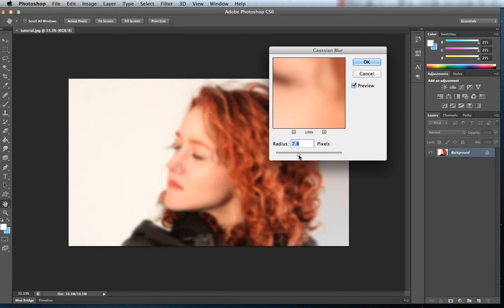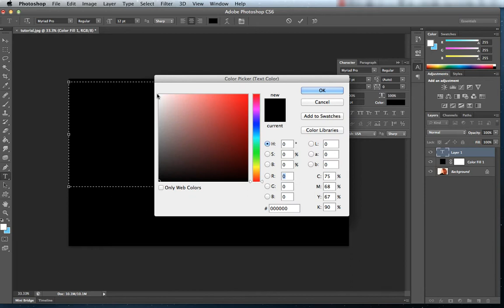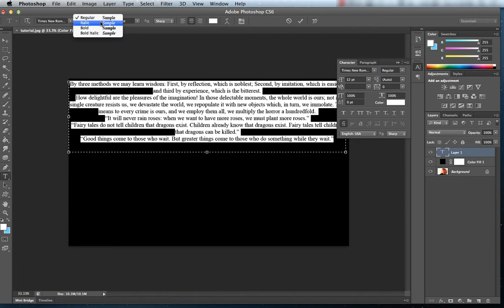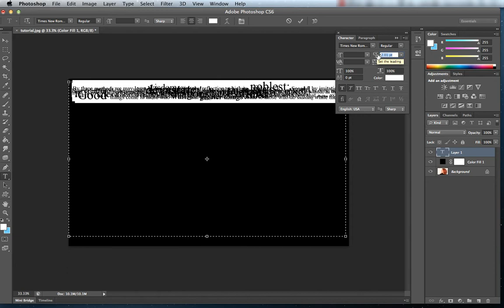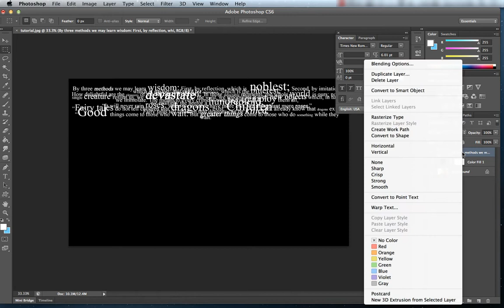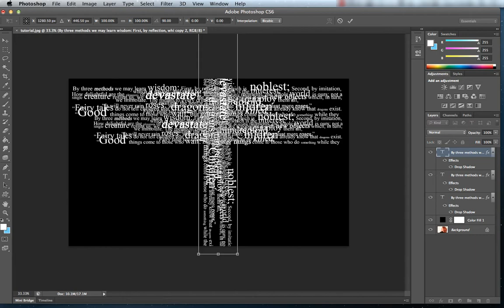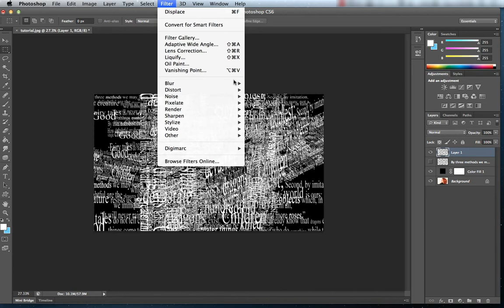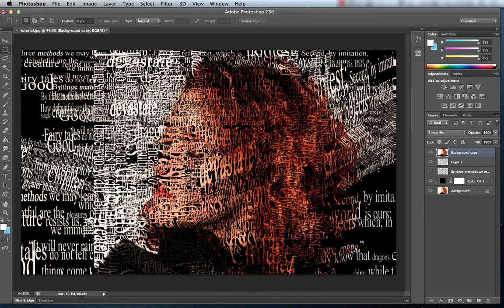Typography portrait Tutorial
Open your image with photoshop
Go to filter --blur --gaussian blur
Set radius of 10 px and click ok
Now go to Files--Save as and elect the photoshop format (PSD)
Open again your original image
Create a new blank layer - Layer -- new fill layer -- solid colour and click OK
Choose the black colour and click OK
Select Type tool and prepare the space for the text
Pick your favourite font, choose the style and size, and set the colour to white
Now it's time to add your text, you can write whatever you want, or you can copy - paste your favourite quote, poem etc.
Now you have to look for the keywords and modify their size and style, and then randomly alter the size and the style for the other words
Highlight all the text and overlap the lines by reducing the Leading
Right click on the text layer and select Blending Options
Select Drop Shadow and click OK
Duplicate the text layer
Scale and reposition the layer
Repeat this action, until the image is filled with your text (you can also rotate the layer)
After you finish with this step, select all the text layers, and merge them together.
Layer via Copy the exact scene you want
Go to Filters -- Distort -- Displace
Set vertical and horizontal to 15, Displacement map - Tile, and Undefined Areas - Repeat Edge Pixels
Now select the photo you saved at the beginning in a PSD format
Duplicate the background layer and put it in top
Change the blending mode to linear burn